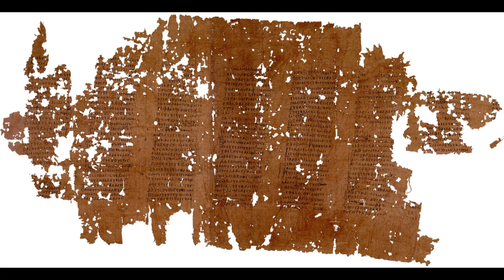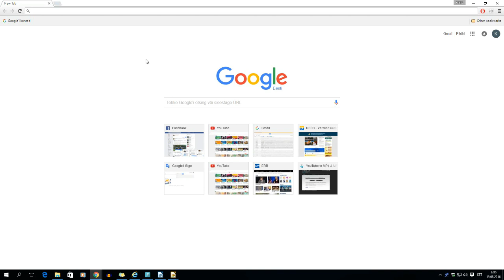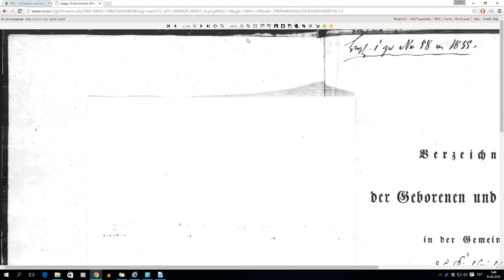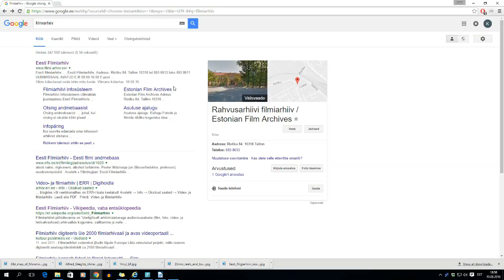5 klass ajalugu: video 4 Kirjalikud ajalooallikad ja arhiivid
Selles videos peatume pikemalt kirjalikel ajalooallikatel ning arhiividel.

Küsimused, mille peale videot vaadates mõelda:
1) Mis on arhiiv?
2) Too näide mõnest arhiivist.
3) Kirjelda, kuidas arhiivis dokumente säilitatakse.
4) Kirjelda, kes ja kuidas saavad arhiivis olevate ajalooallikatega tutvuda.